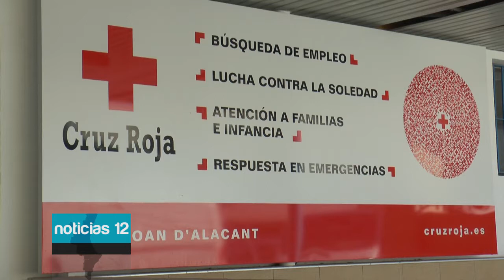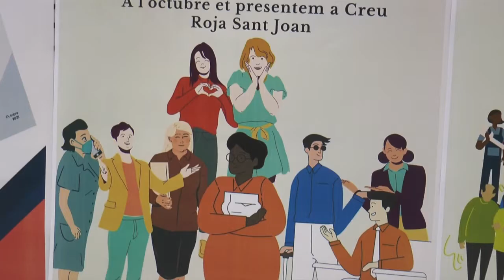Cruz Roja de Sant Joan d’Alacant presenta un libro de relatos breves